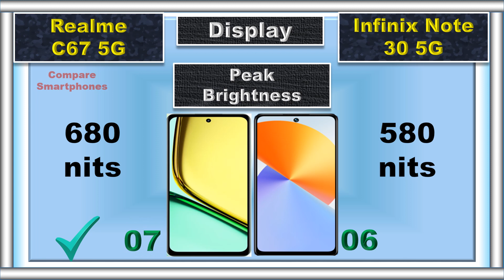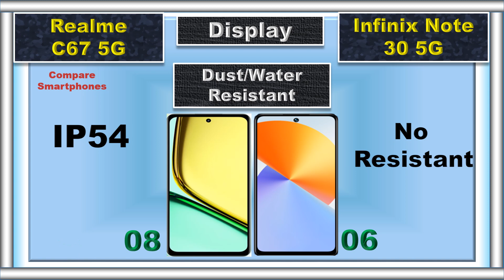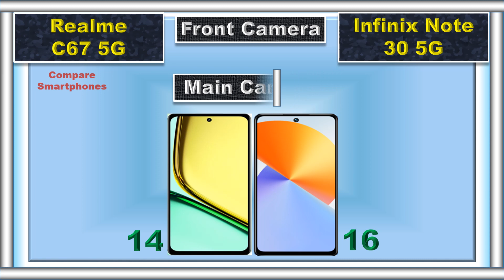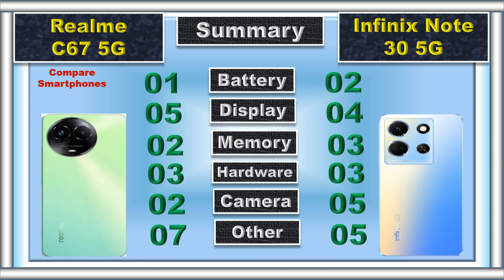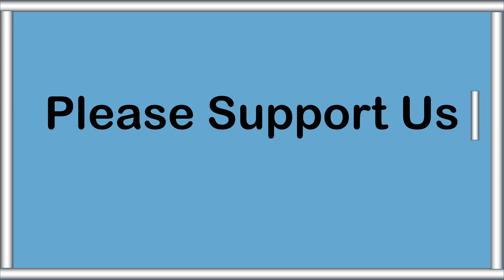Infinix Note 30 5G vs Realme C67 5G: Which One Reigns Supreme?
5G Speed, Big Screens, Tiny Prices! Can Both These Phones Deliver? We Find Out!

📌 Timestamps:
0:00 Intro
0:04 Battery
0:09 Fast Charger
0:16 Weight
0:23 Thickness
0:30 Display Type
0:36 Screen Size
0:42 Refresh Rate
0:48 Resolution
0:55 Peak Brightness
1:00 Screen Protection
1:05 Dust and Water Resistant
1:14 RAM
1:20 Storage
1:29 Card Slot
1:37 Processor
1:46 GPU
1:51 Operating System
2:02 Rear Main Camera
2:11 Rear Second Camera
2:21 Rear Camera Video Recording
2:32 Main Front Camera
2:41 Front Camera Video Recording
2:50 3.5 mm Jack
2:56 Loud Speaker
3:03 Fingerprint Scanner
3:09 USB Type
3:16 Network
3:22 Price
3:32 Summary
3:48 Final Result